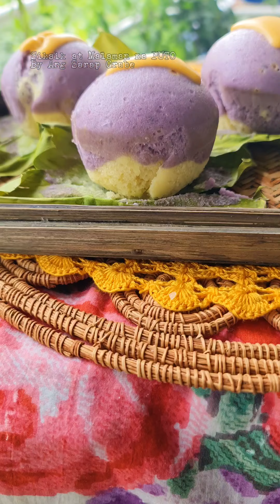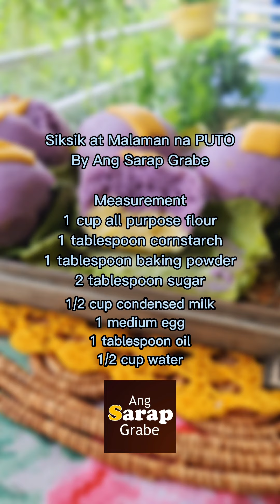Siksik at Malaman na PUTO na using CONDENSED MILK | Mapapa sayaw ka sa sarap!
Siksik at Malaman na PUTO
By Ang Sarap Grabe

Measurement
1 cup all purpose flour
1 tablespoon cornstarch
1 tablespoon baking powder
2 tablespoon sugar

1/2 cup condensed milk
1 medium egg
1 tablespoon oil
1/2 cup water